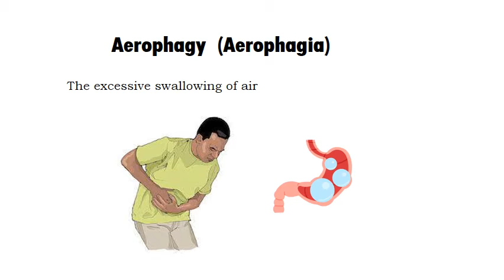Medical Term for the day